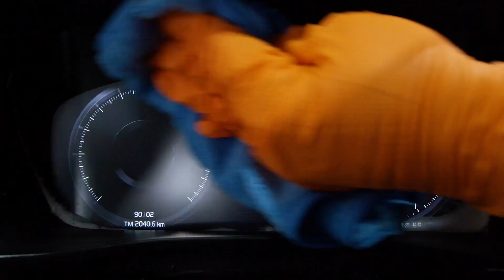Mousse nettoyante Multi X-in-1 Premium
🔸 Fort pouvoir nettoyant
🔸 Sans silicone
🔸 Inutile de changer de produit pour des surfaces différentes
🔸 Mousse facile à appliquer sur toutes les surfaces

Code 369938